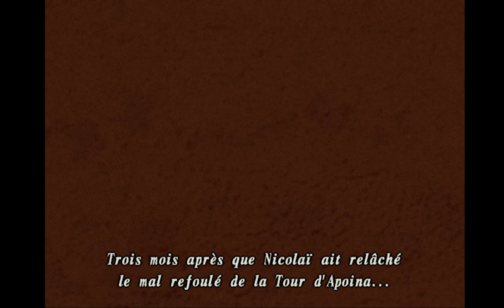[FR] Shadow Hearts: Covenant - PS2 Emulator - Let's play part 11